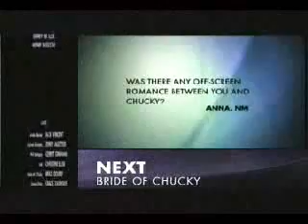Child's Play 2 (alternate ending)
Alternate ending for Child's Play 2.